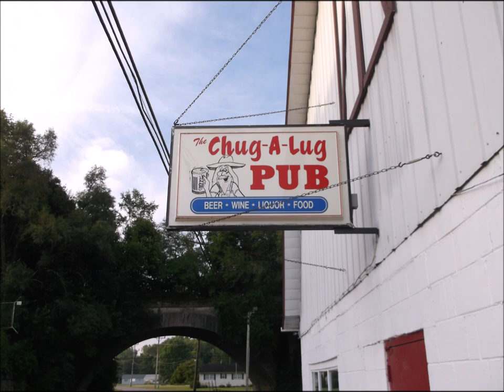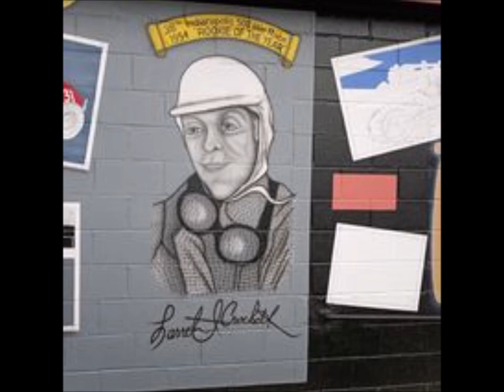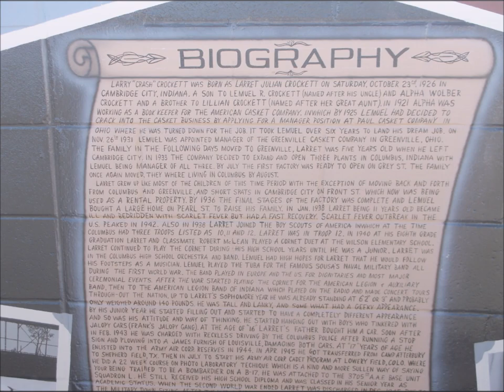Larry Crockett Mural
Mural of Larry "Crash" Crockett Indy and AAA race car driver. Painted at the Chug-a-Lug Pub in Cambridge City, Indiana.